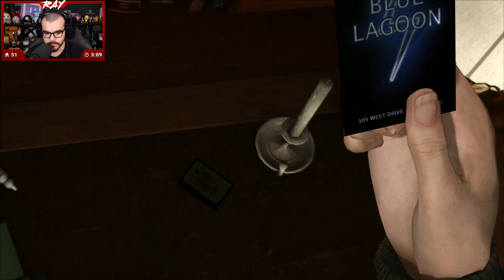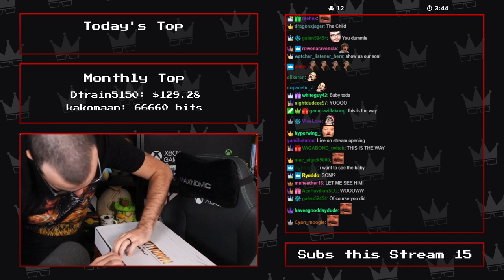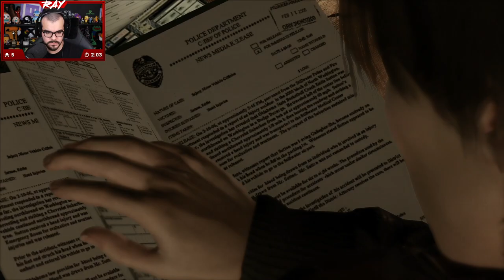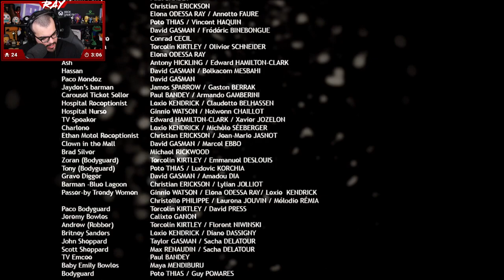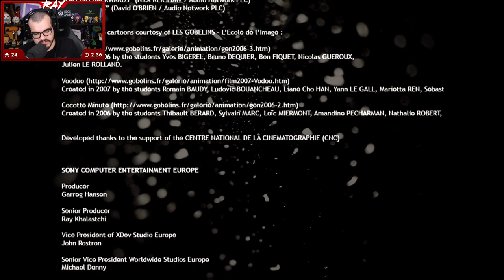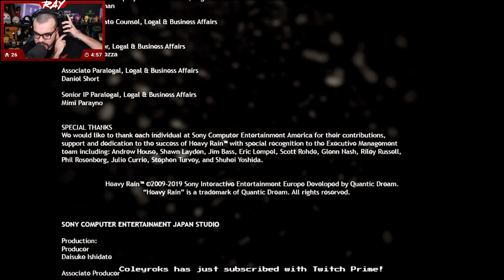Twitch Livestream | Heavy Rain Part 2 (FINAL) [PC]